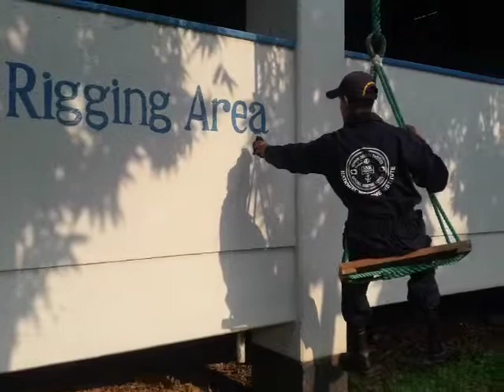National Maritime Institute, 19th batch, Deck Practical!!!